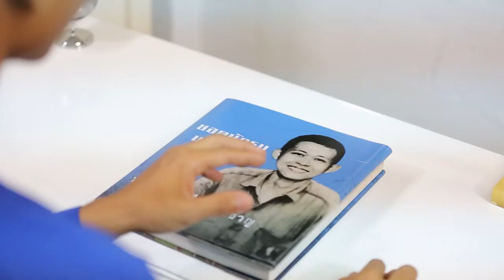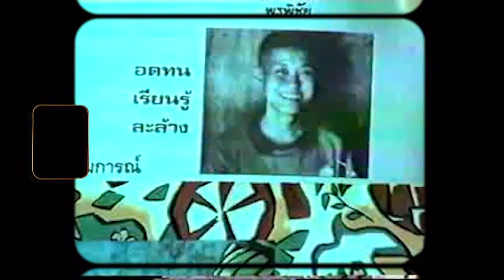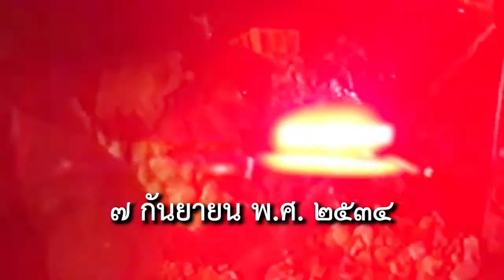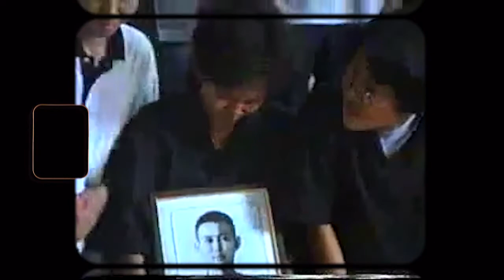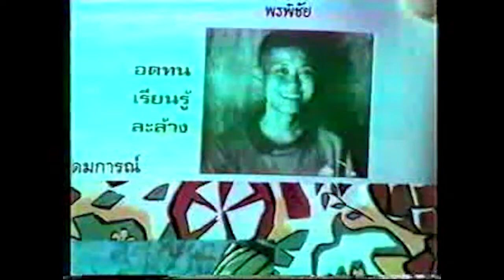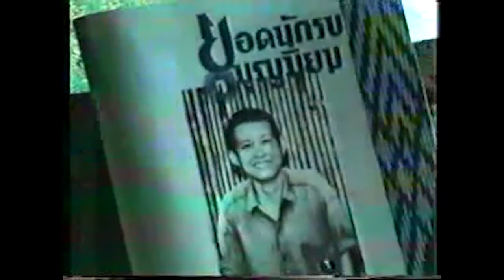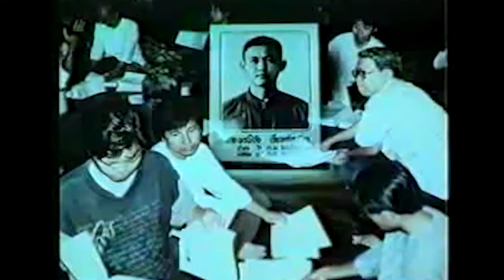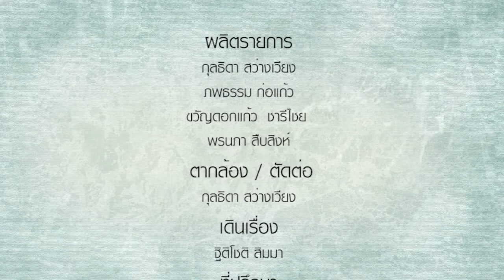รำลึกถึง "พรพิขัย เจียมกัลชาญ" บวรสันติอโศก